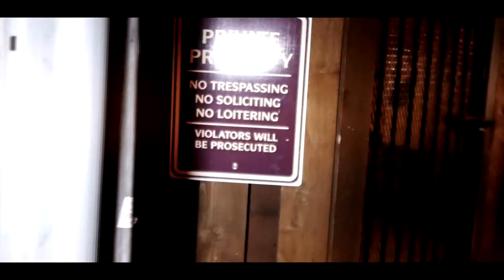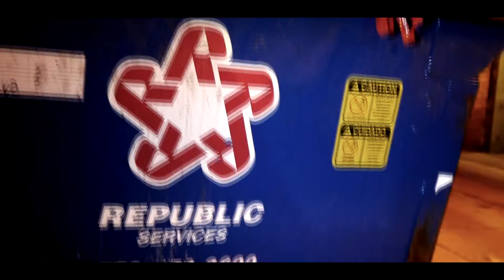YH YOUNG DOLO - NO MERCY (Music Video)